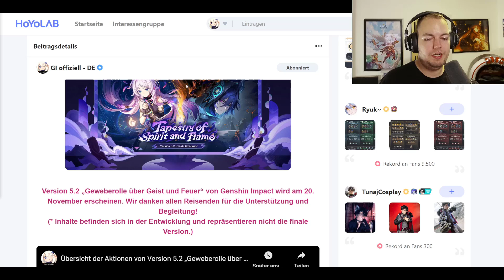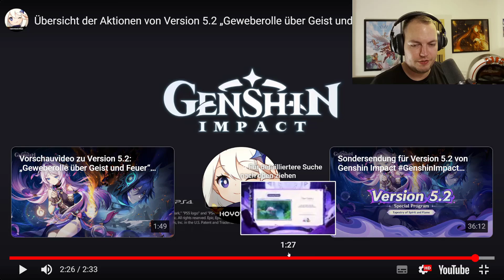[REAKTION] Übersicht der Aktionen von Version 5.2 „Geweberolle über Geist und Feuer“ Genshin Impact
[REAKTION] Übersicht der Aktionen von Version 5.2 „Geweberolle über Geist und Feuer“ von Genshin Impact

Hauptkanal: @Spielestyler
Zweitkanal: @spielestylertv